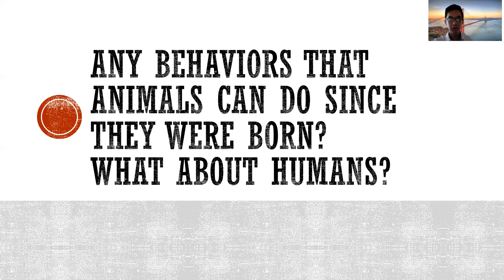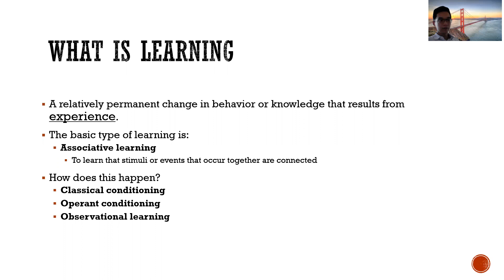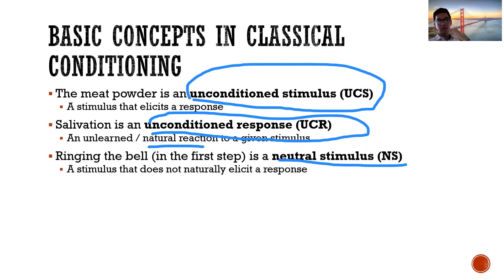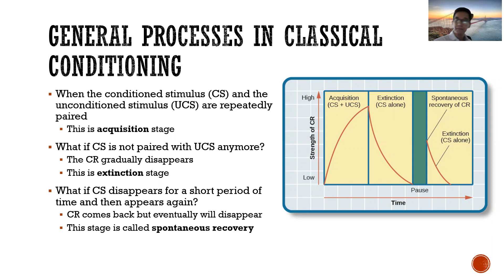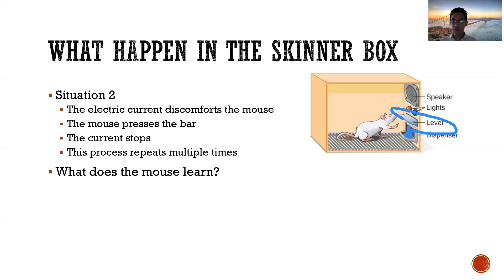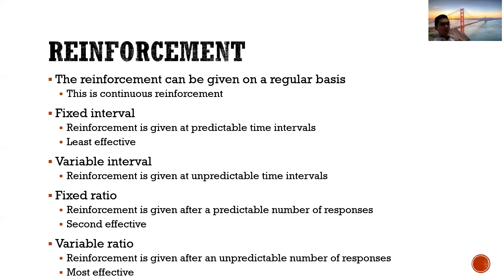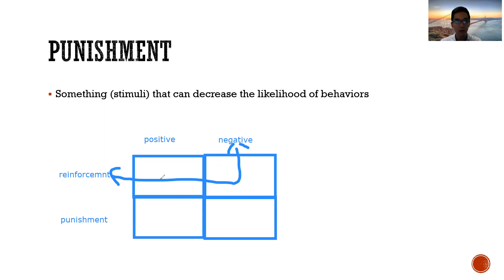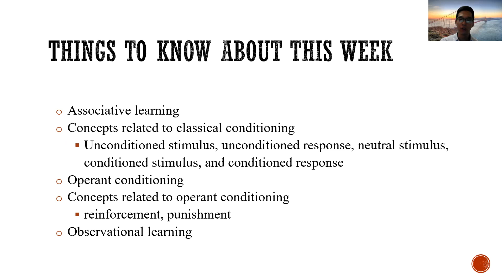Lecture video week 7 Learning psych 1